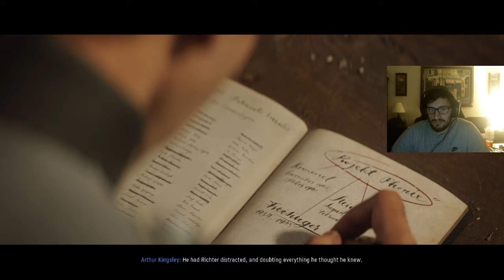CALL OF DUTY VANGAURD PART 8! ITS THE ENDGAME NOW!